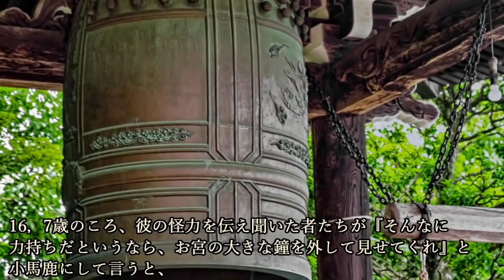実は天女の子！？驚異の怪力を誇った最上随一の豪傑・延沢満延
～目次～
■父と出会った天女から生まれた！？
■少年時代から怪力！最上八楯の一員として最上義光に抵抗する
■人外の怪力を発揮！
■息子に最上義光の娘をもらい、家臣となる
■主君・義光ごと桜の木を引き倒す
■義光との涙の別れ
■まとめ

～画像～

～音源～